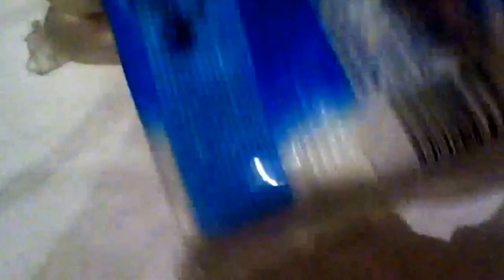DIY postre para 2 noviembre, fácil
Hola que tal gente bonita esta vez te enseño como hacer un cementerio muy bonito con paquesitos de chocolate solo necesitas una decoración rápida y sencilla si te gusta manita arriba y SUSCRIBETE